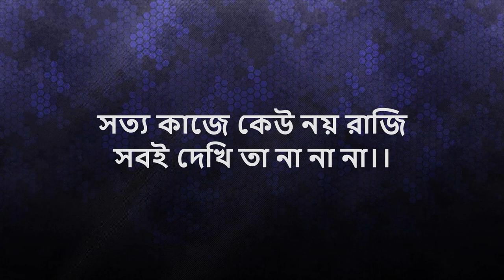Jaat Gelo - Warfaze (Lyrics)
ATTENTION- If any producer or label has an issue with this song or picture, please get in contact with us and we will delete it immediately.

Jat Gelo Jat Gelo Bole is written, composed and tuned by Lalon Shah. (জাত গেল জাত গেল বলে) is an old Folk Bangla song.

Artist : Warfaze
Album : Shomorpon (Mix Album)